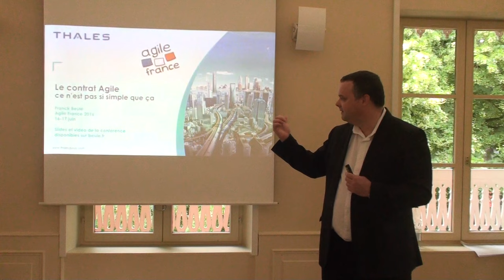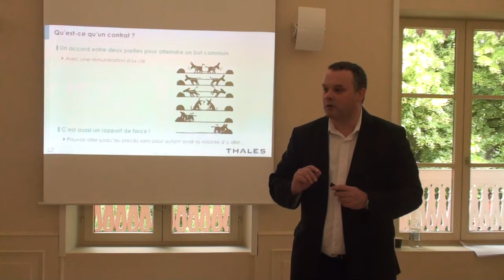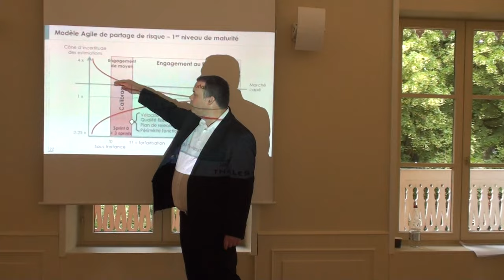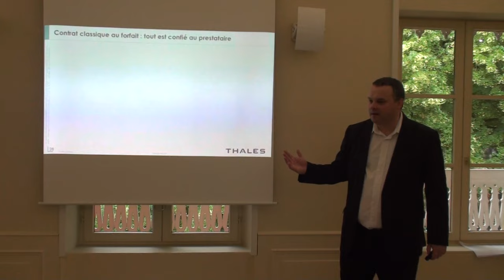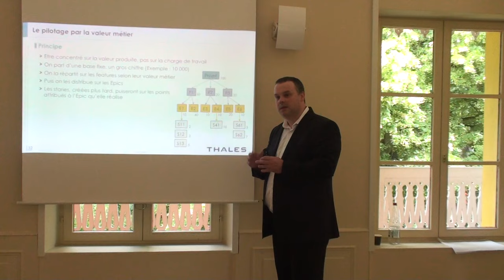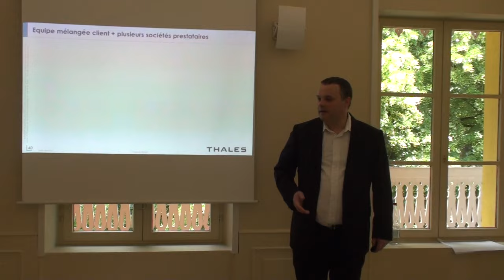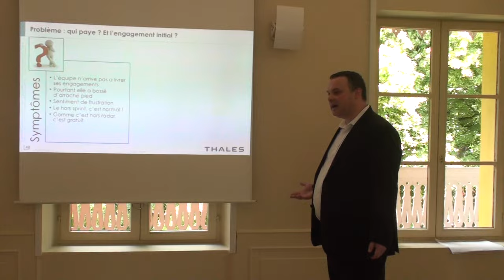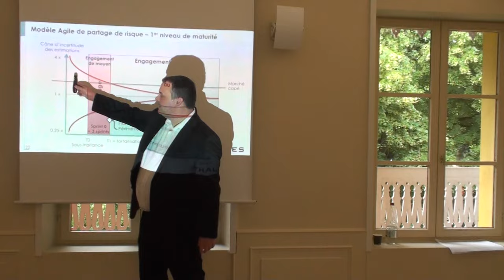Le contrat Agile ce n'est pas si simple que ça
Présentation sur le contrat Agile faite à Agile France 2016 le 17 juin 2016.